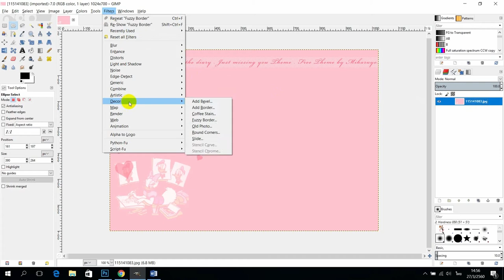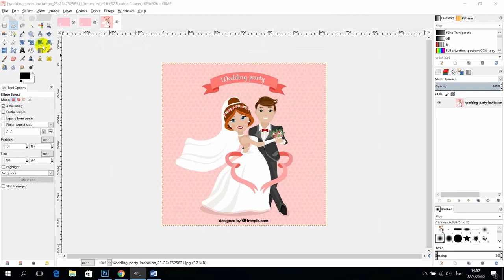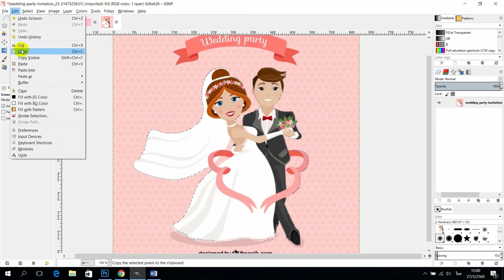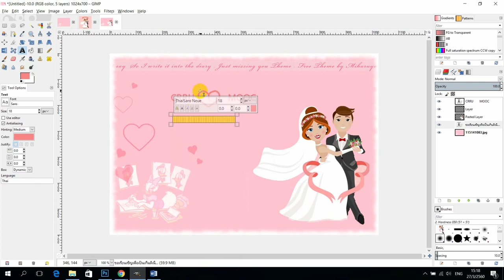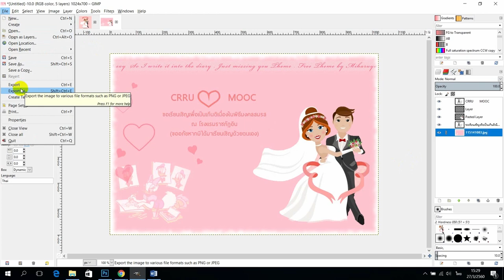Workshop : การสร้างการ์ดเชิญร่วมงานแต่งงาน